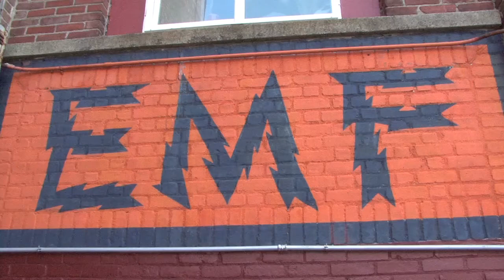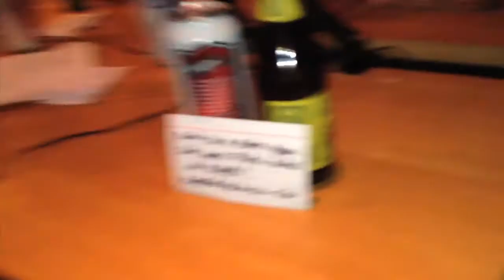Sleazegrinder Super Rock Power Hour Ep.1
Episode 1 of the Sleazegrinder Super Rock Power Hour.
Filmed on a crappy cell phone, because. don't ask.
Hosted by Sleazegrinder, Stacy, and The Humanoids.
Special guests: Heavy Necker.

Tune in every Friday night 8pm-9pm on wemfradio.com